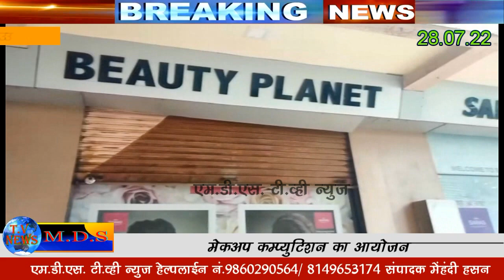ग्लॅमप ब्यूटी एकेडमी द्वारा आयोजित ब्यूटी सेमिनार एंड ब्राइडल मेकअप कंप्युटीशन का आयोजन